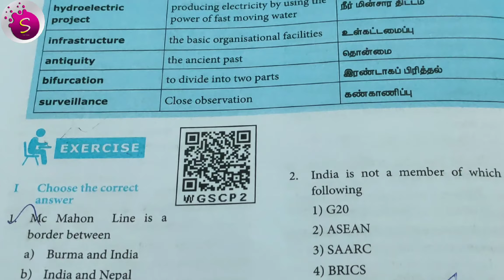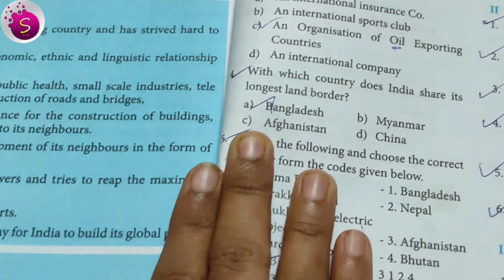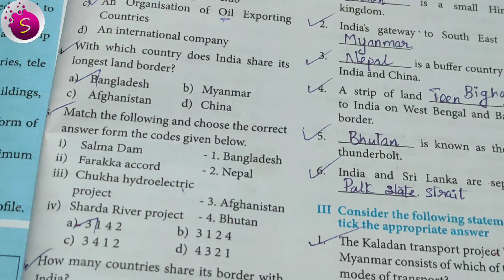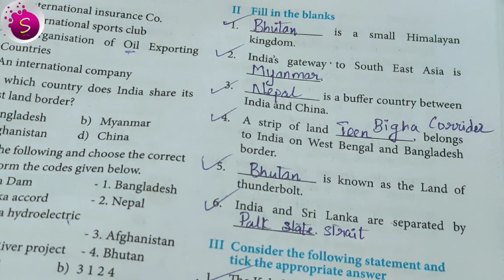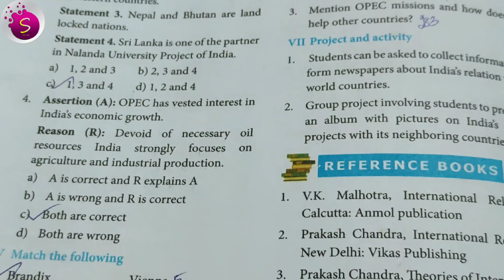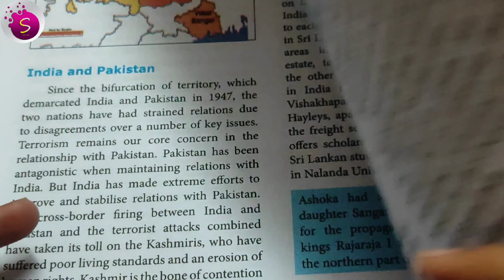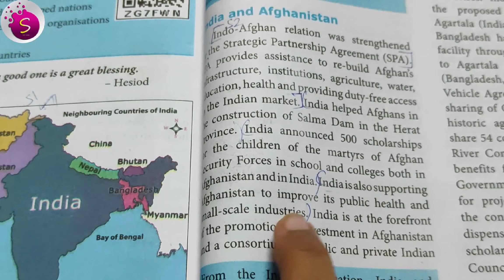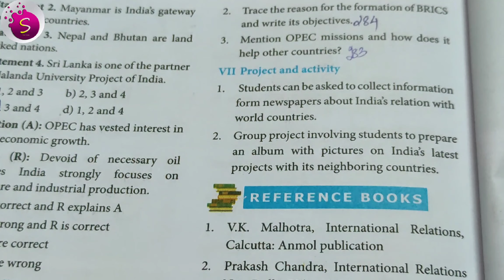10th social science new syllabus / unit 5 / book back answers from reduced syllabus / 2021-2022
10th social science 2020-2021